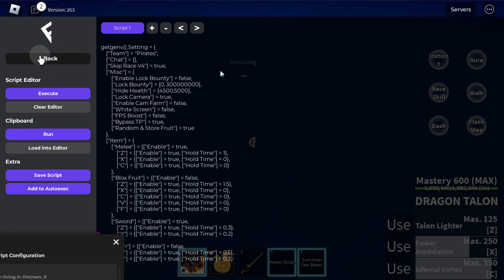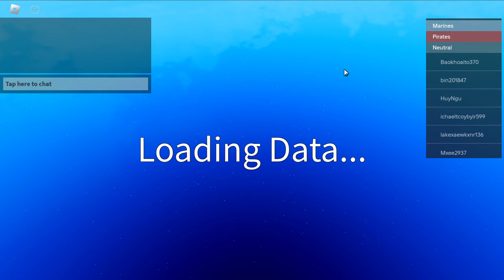BLOX FRUITS Script Mobile UPDATE 21 AUTO BOUNTY HUNT | EASY 30M BOUNTY (NO KEY)